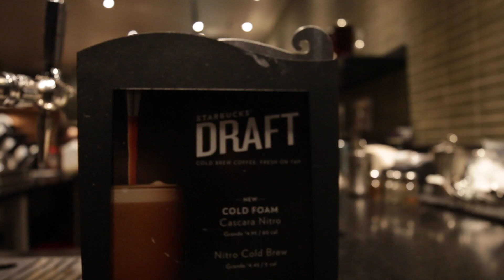Our BEST Business Tips For CREATIVES | VLG 01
Today we give you tips to starting a business in photography, videography, or as a creative!

My Brand for Creatives - ARTUSMINDS (soon will move to my site)

(soon will move to my site)